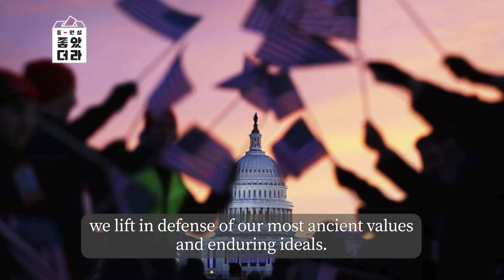E-연설 좋았더라! (미국-버락 오바마편)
각국 대통령의 명연설을 소개하고
외국인 인터뷰를 통해
다른 나라 선거제도·선거문화를 우리나라와 비교 설명